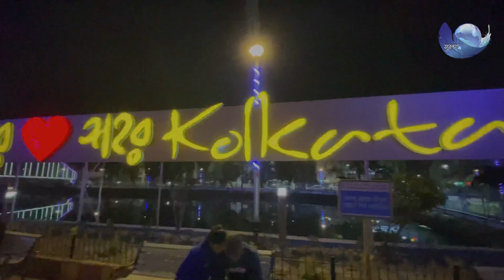বিয়ের পর প্রথম বাজার করলাম || সন্ধেবেলা পাটুলি থেকে ঘুরে এলাম || Bengali vlog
আজকের ভিডিওতে শেয়ার করেছি আমার একটা দিনের লাইফ স্টাইল।
বিয়ের পর প্রথম বাজার করলাম।
সন্ধ্যেবেলা নতুন রূপে পাটুলি ঘুরে দেখলাম।
ভিডিওটা কেমন লাগলো অবশ্যই কমেন্ট করে জানিও।
প্রতিদিনের ভিডিও আপডেট পেতে পাশে থাকা বেল আইকনে ক্লিক করুন।